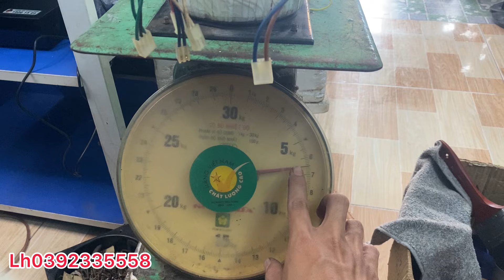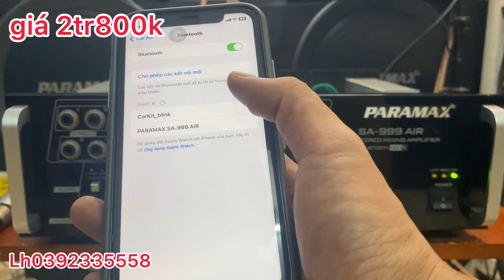Amply Arirang Paramax xịn về nhiều giá tốt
Amply Paramax 999air giá 2tr8
Amply Arirang 909p giá 1tr600
Tăng phô tròn 600w giá 400k
Không bao ship mua hàng vui lòng cọc trước

Sacombank
PHAM MINH TAM